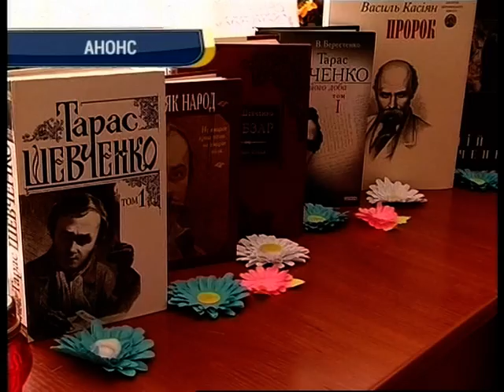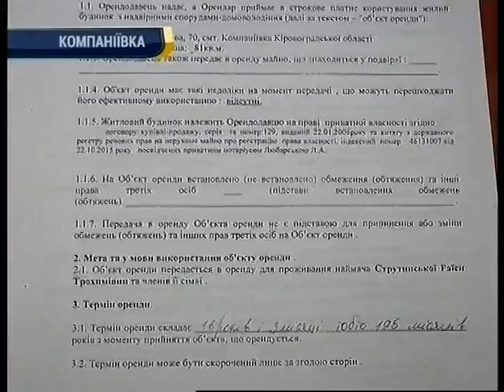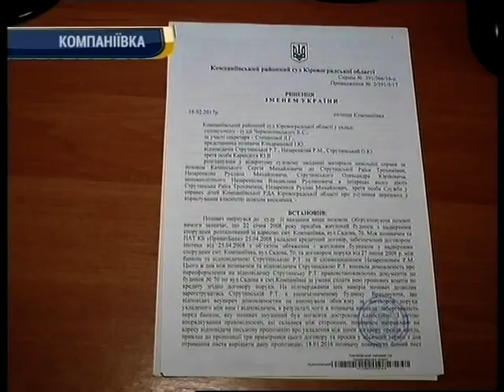День за днем 09.03.2017